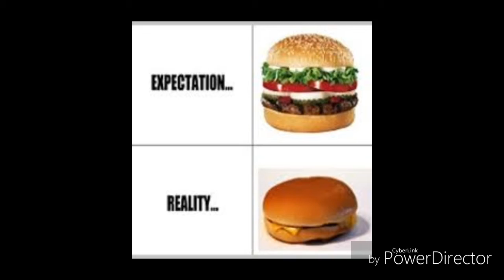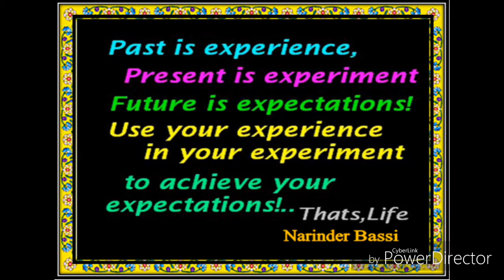Reality vs Expectations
Dr.V. SURESH BABU IS A PSYCHOLOGIST AND MANAGEMENT TRAINER HE HAS DOING HIS TRAININGS, COUNSELINGS FOR 15 YEARS. HE HAS DONE HIS MSc(PSYCHOLOGISTS), M.S(SEX AND MENTAL HEALTH), PG DIP IN GUIDANCE & COUNSELLING, PhD AND NEURO LINGUSTIC PROGAMMING(NLP) MASTER TRAINER. HE HAS GIVEN TRAININGS,  WORKSHOPS AND COUNSELLING TO LAKHS OF PEOPLE.